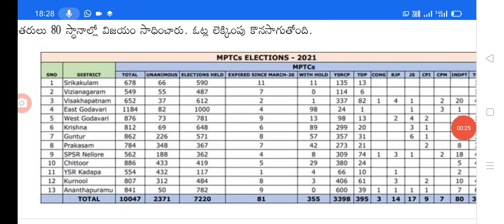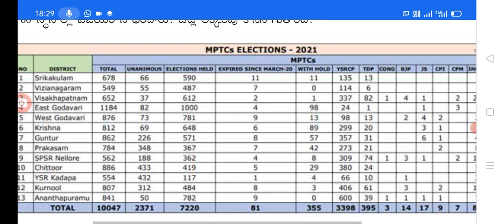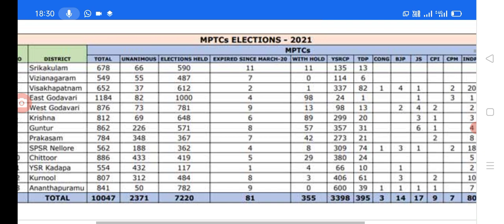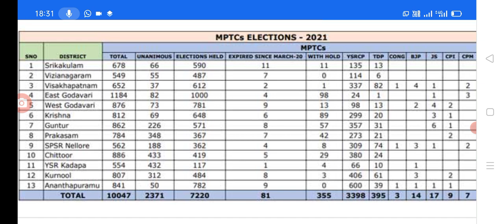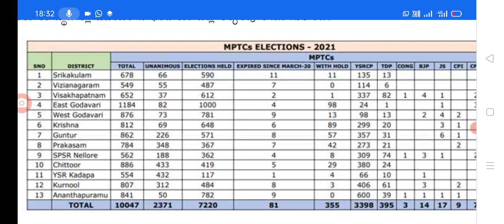MPTC ZPTC elections results 13 districts 6:30 PM report.@malupdates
Hello everyone today update is AP government announced that MPTC ZPTC elections results 6PM Live update.@malupdates